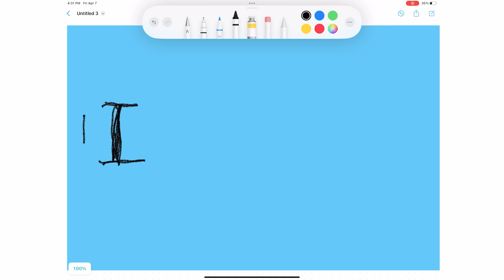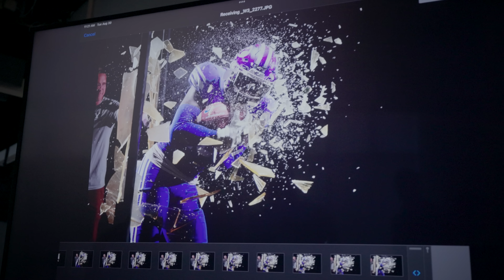How To Make Sugar Glass - BYU Photo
BYU Photo's Jaren Wilkey takes you on his journey to capture his bucket list shot of a BYU Football player running through a sheet of glass. Photographed with the Canon R3 and a Phantom Camera.

00:00 Introduction
01:55 Testing The Sugar Glass
05:04 Planning
08:24 The Photographer's Kitchen
13:42 In The Studio
27:58 Finished Product